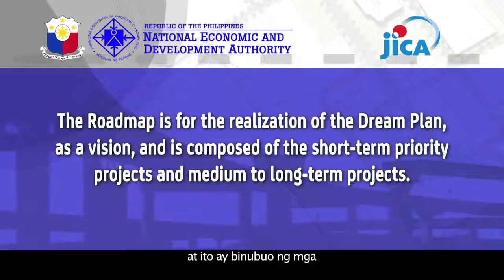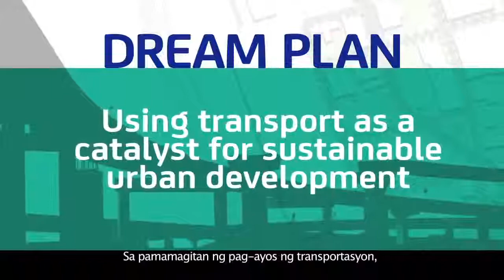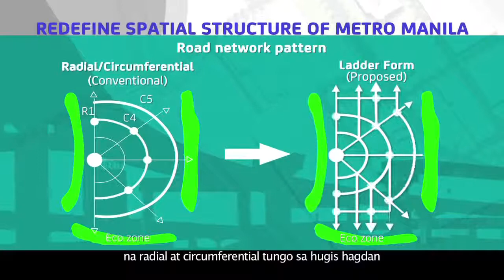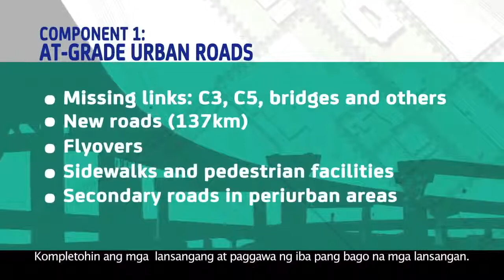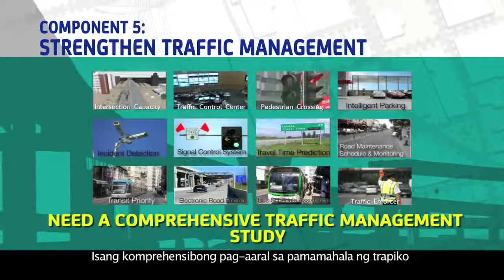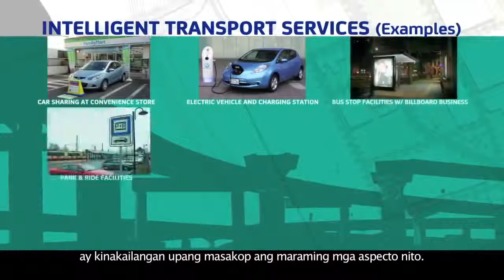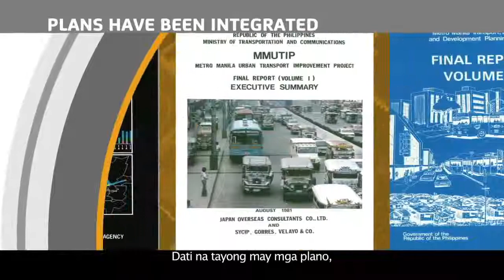The Dream Plan for Mega Manila 2013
This is what the Philippines will be by 2030! I believe in our country. This can be done! It's time for all of us to believe and walk in the abundance that God has already blessed us with.

It's time to invest like you have never invested be for!Learn more about progress at

Video by: JICA